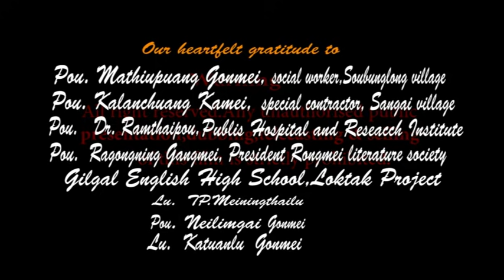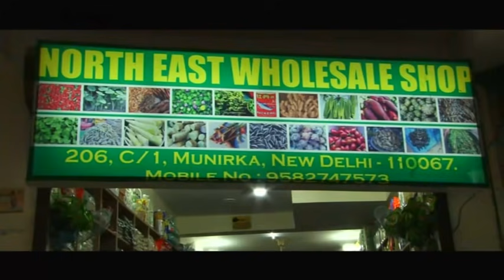Nang Ta Na De Zianmei/Official release 2018 Episode 1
The movie depicts about the presence scenario in education ,love and family drama..